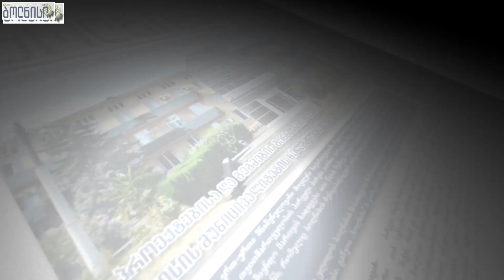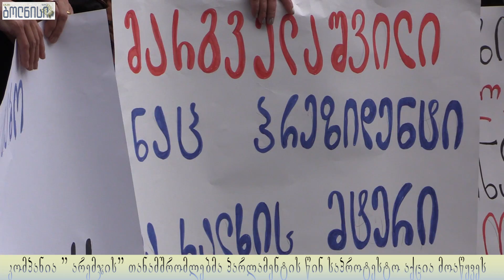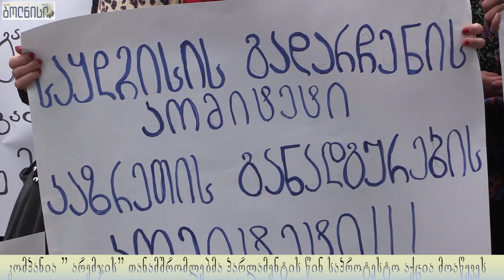არემჯის თანამშრომელთა აქცია ქუთაისში